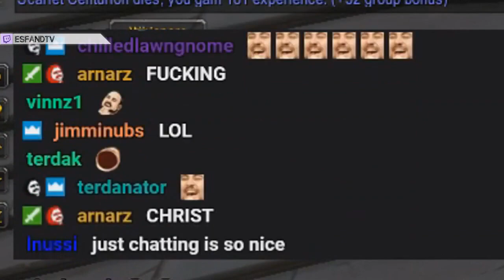WOW CLASSİC SHROUD OOGA GANG ! Twitch Funny Moments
OOga gang world of warcraft twitch funny moments rogue troll rogue wow classic beta world of warcraft classic wow classic rogue